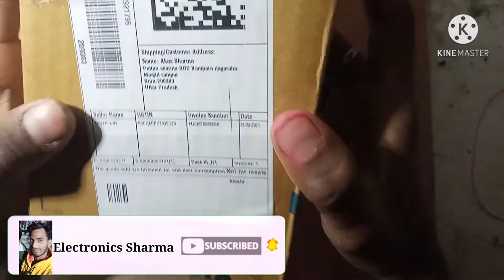Flipkart product unboxing//best products 👍👍👍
Flipkart product
unboxing//best product

metal drill soft,,

   ,,,,,   link.  ,,,,,,

  Themisto 3.17mm Shank Metal Drill Chuck Collet Bits Rotary with Screw, 0.5-3 mm